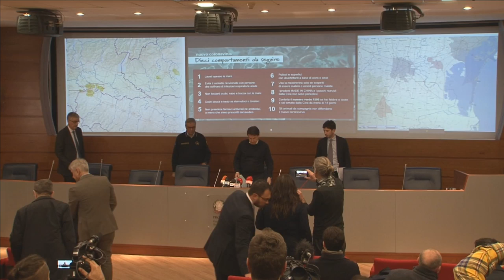Conferenza stampa 22 febbraio 2020 ore 23.15 – Coronavirus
Conferenza stampa del Presidente del Consiglio dei Ministri Giuseppe Conte, del Ministro della Salute Roberto Speranza, del Capo del Dipartimento della Protezione Civile Angelo Borrelli e del Presidente dell'Istituto Superiore di Sanità Silvio Brusaferro sulle misure contro la diffusione del coronavirus / Roma, 22 febbraio 2020 (ore 23.15).